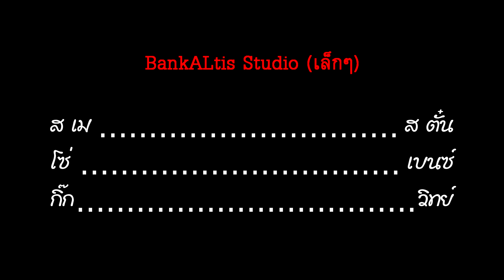ส ตั๋น CPRU